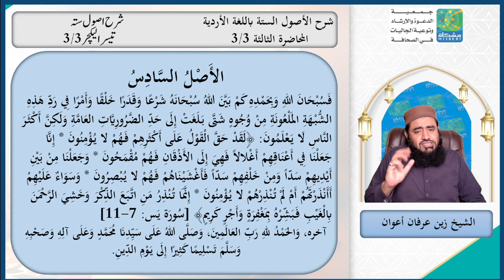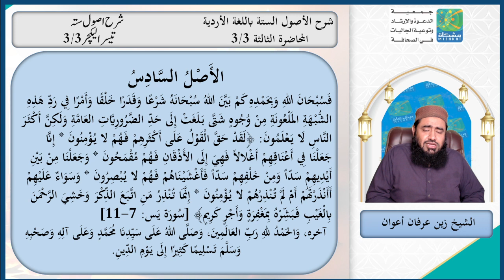Al Osool As Sitta 3/3 | Skeikh Zain Irfan Awan | Dawa Center Sahafa Riyadh